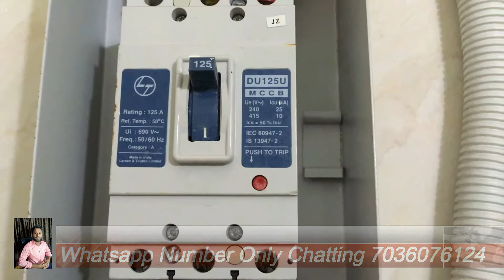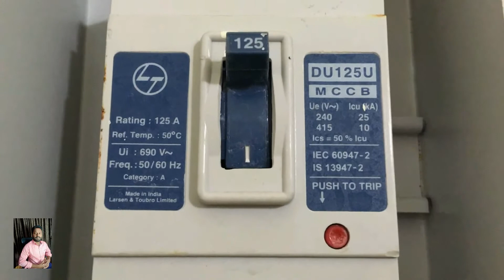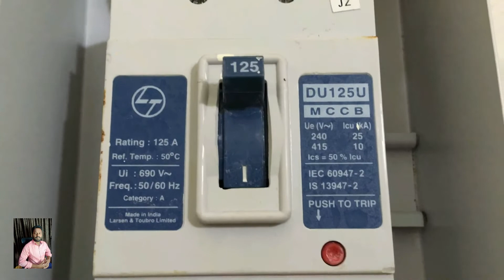What is a MCCB How to Work and Connection Explanation in Telugu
Learn what a MCCB is, how it works, and how to connect it in this informative video in Telugu. Whether you're an electrician or simply curious, this video will give you a thorough explanation of MCCBs and their uses. Don't miss out on this informative video!

My Laptop hp Apu Quad Core A8